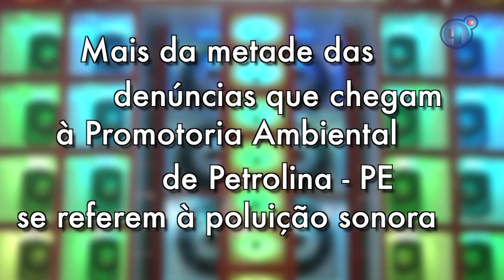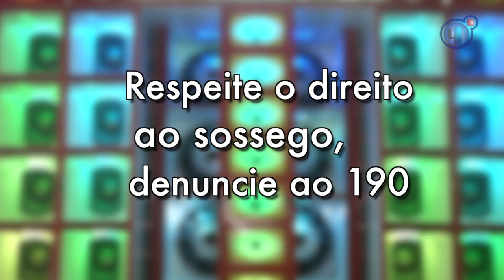O Causo é Sério Poluição Sonora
Você se sente incomodado com o som alto de paredão, carro de som, escapamento de motocicletas ou com aquele vizinho que ouve música nas alturas? No programa de hoje, confira os causos divertidos do poeta Clenio Sandes sobre poluição sonora e saiba como as leis ambientais regulamentam o controle desse problema.